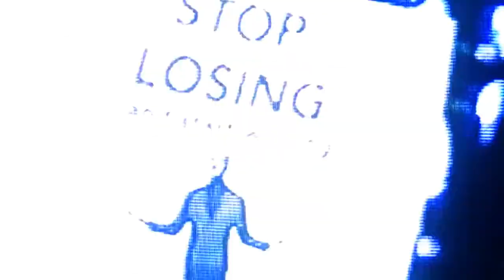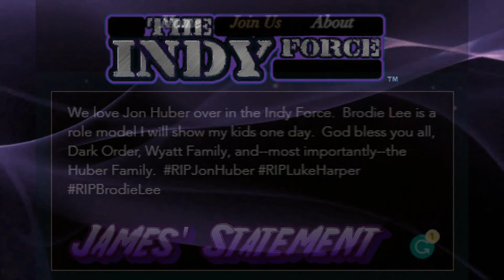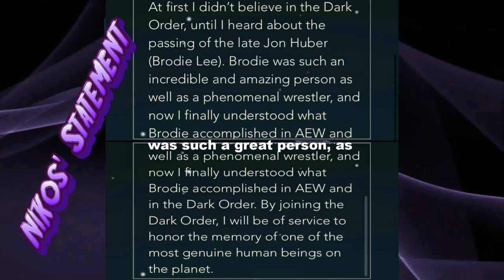Remembering the Life of Jon Huber // AEW Brodie Lee Tribute Show - Indy Force Extra #8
RIPJonHuber... You will be sorely missed by the IWC, by your peers, and by your families... Specifically, the Dark Order, the Wyatt Family, and--most importantly--the Huber family... Rest easy my friend... And thank you so much for reminding me--and ALL OF US--what's truly important.